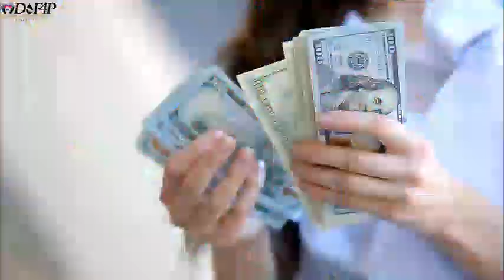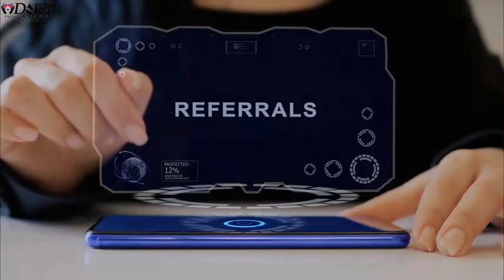Drip Network Twitter Space recap 8 March Drip to Wealth - CHANGE360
drip.community/faucet?buddy=0x159010c59863b571edf48609b6be39f8e0d4c4e3